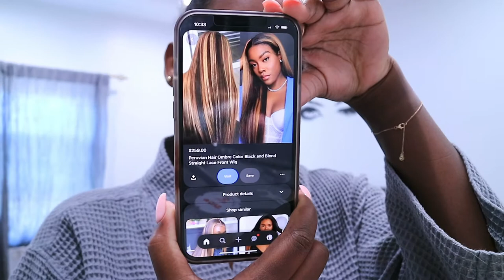A VERY IMPULSIVE DAY IN MY LIFE DITL BLEACHMYHAIRATHOME | All Things Jadene 🇯🇲